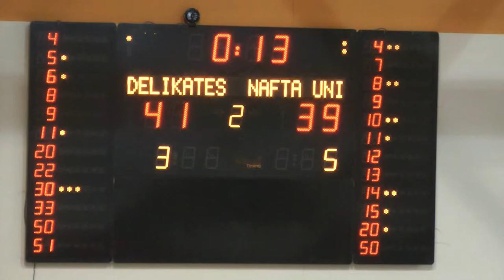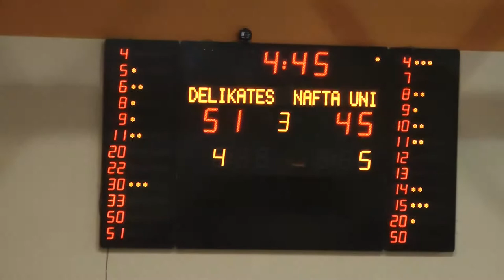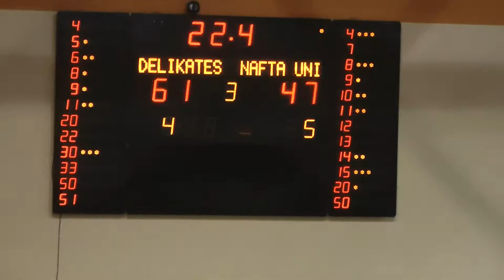2014 01 18 Delikatesas Nafta universitetas 3 4kel